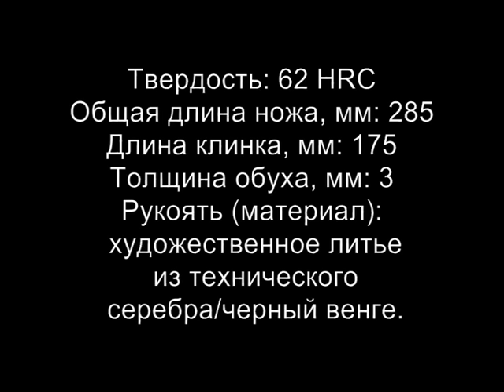Поварской нож в деле. Испытание кухонного ножа.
Видео снял Куликов Георгий г.Москва